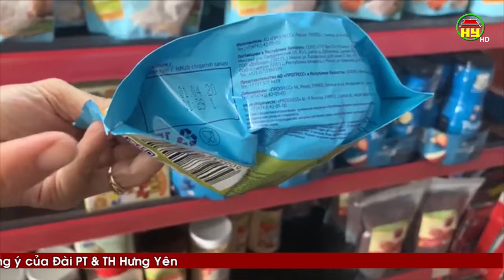Cần tăng cường kiểm soát hàng hóa nhập lậu, hàng không rõ nguồn gốc xuất xứ